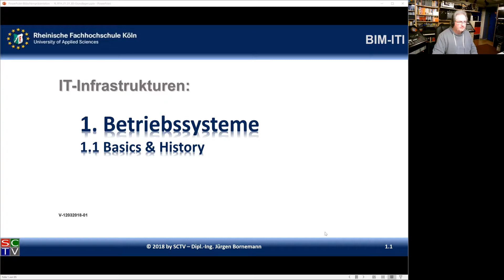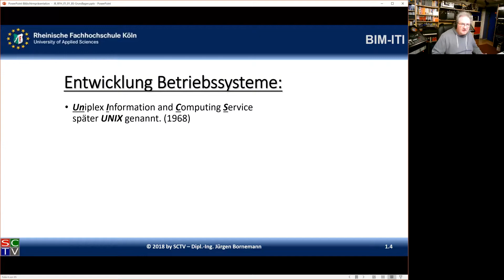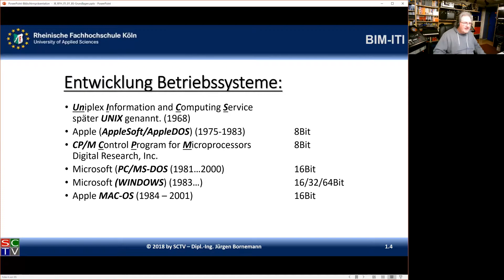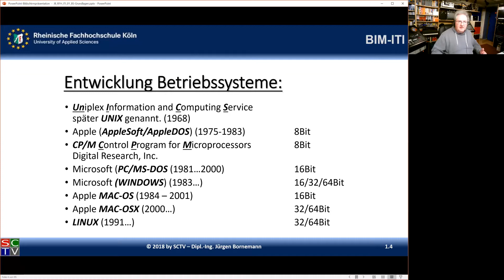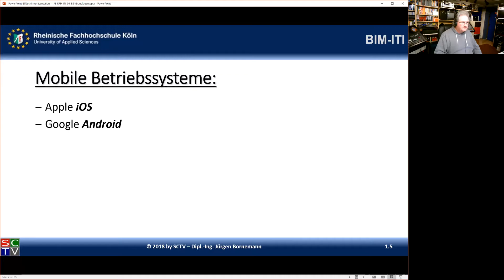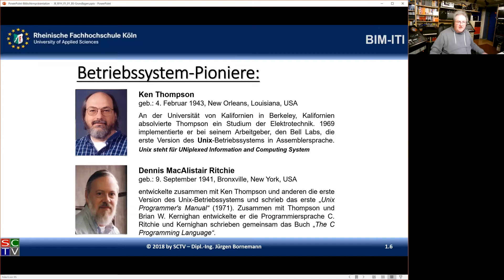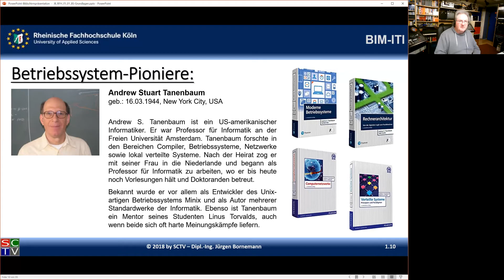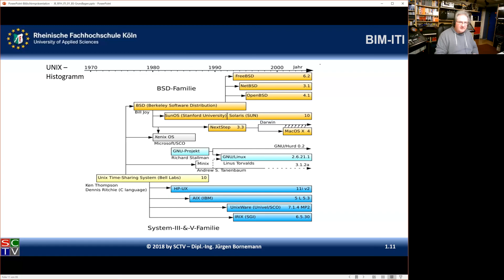IT-Infrastrukturen: Kapitel1 - Betriebssysteme - Folien 1.1 bis 1.11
RFH-Vorlesung IT-Infrastrukturen Kapitel 1 - Folien 1.1 bis 1.11
Betriebssysteme: Definition und historische Betrachtung